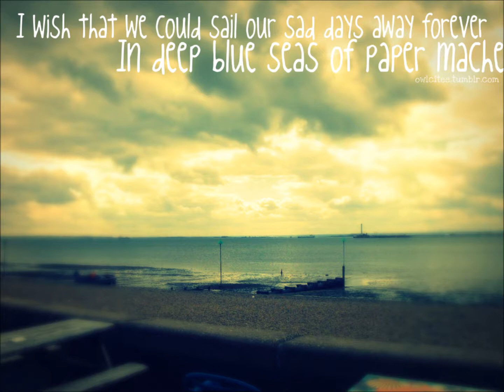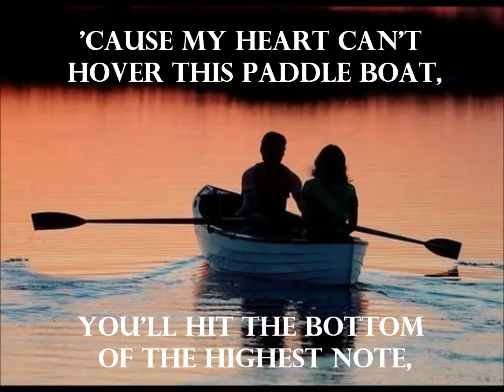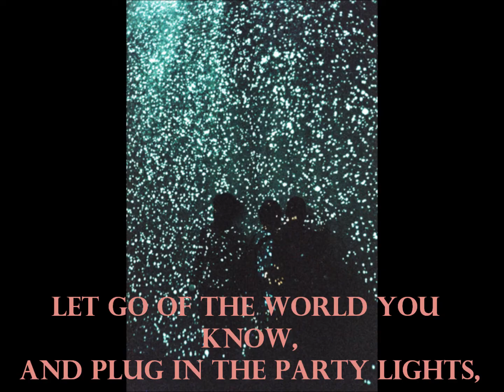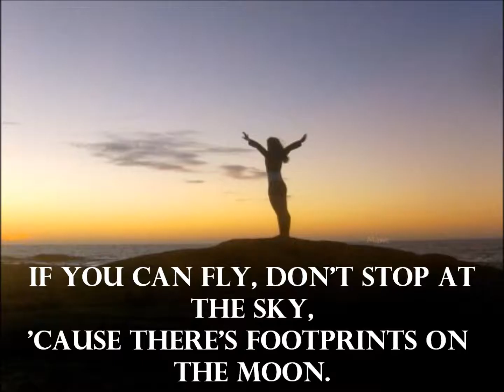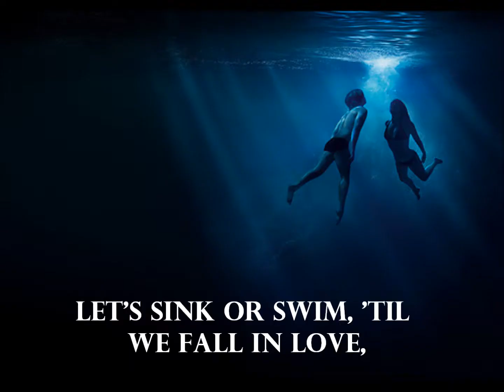Owl City - The Yacht Club (lyrics)